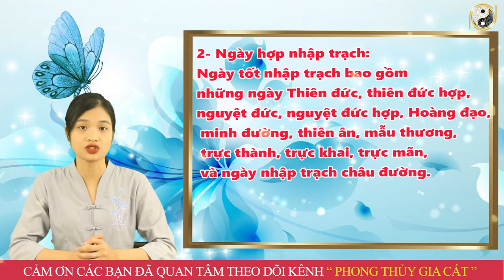Xem Ngày Nhập Trạch Tháng 11 Âm Lịch Năm 2022 Làm Đúng Chắc Chắn Hạnh Phúc Giàu Có Trọn Đời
01. Linh phù giải hạn
02. Hồ lô hóa giải Ngũ Hoàng
03. Mai Hoa Phú Quý
04. Gương bát quái tinh cầu
05. Kim bài thái tuế 2023
06. Vòng tam hợp Dần Ngọ Tuất
07. Vòng tam hợp Thân Tý Thìn
08. Vòng tam hợp Hợi Mão Mùi
09. Vòng Tam Hợp Tỵ Dậu Sửu
10. Bát bảo tâm kinh
11. Minh Quang pháp bảo cầu
12. Minh Quang pháp bảo lục giác
13. Tỳ Hưu Lộc Tài (Đồng)
14. Tỳ Hưu Khai Vận ( Bạch Ngọc)
15. Bách Niên Tụ Tài ( tụ tài lộc)
16. Song long ngọc ấn ( ấn thăng quan)
17. Kim bài ngũ Lộ Thần Tài
18. Hồ lô bình an ( treo xe)
19. Móc khóa văn xương
20. Ống bút văn xương gỗ đào
21. Bút văn xương gỗ đào
22. Bút văn xương gỗ đào nhỏ
23. Hoa mai kim tiền ( mạ vàng )
24. Các vật phẩm phong thủy khác